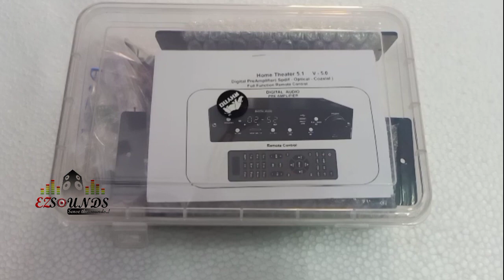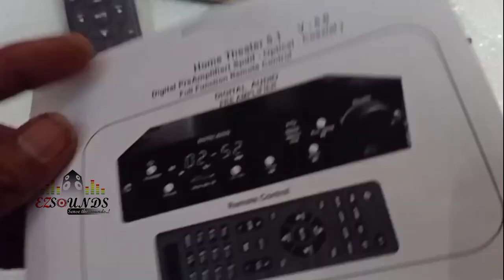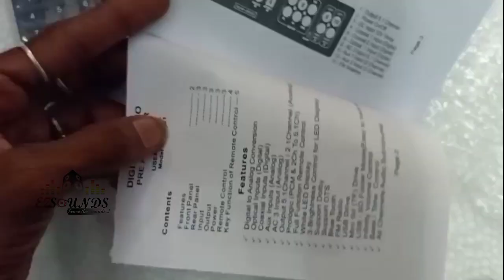Astra DTS, DOLBY Pl2 support Remote kit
Astra 5.1, 7.1 Remote kit in single board

*Digital to analogue Conversion
* Optical digital input - 1
* Co axial digital input - 2
* stereo input - 2
*Ac3 input - 1
*Fm
*Bluetooth
*prologic (Pcm, dts,dolby)
*spearte channel adjustment

Good result for this board any one want sent a msg for whatsapp more details